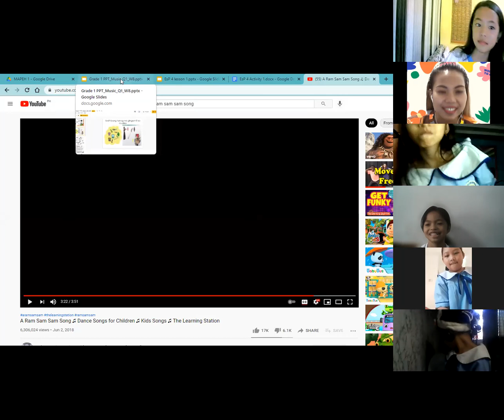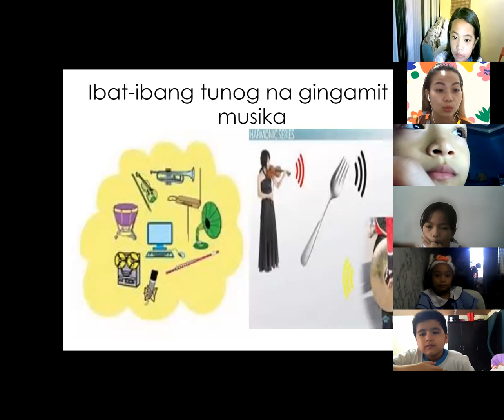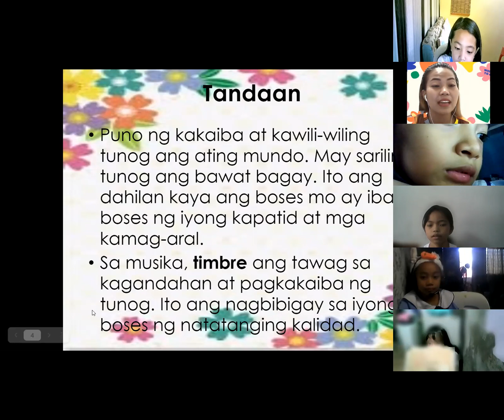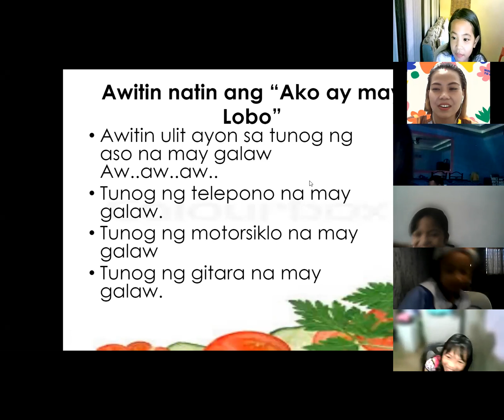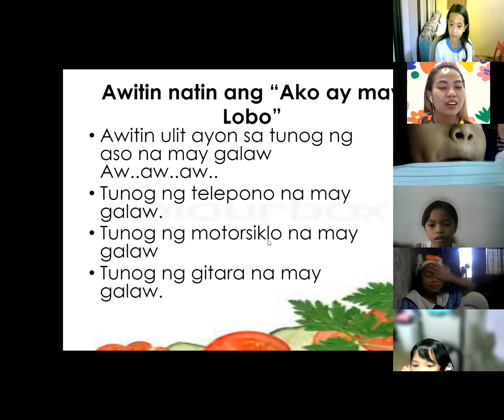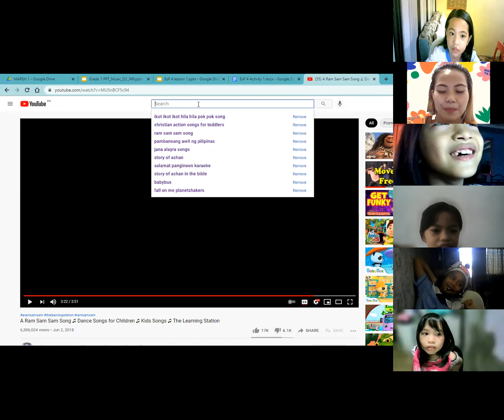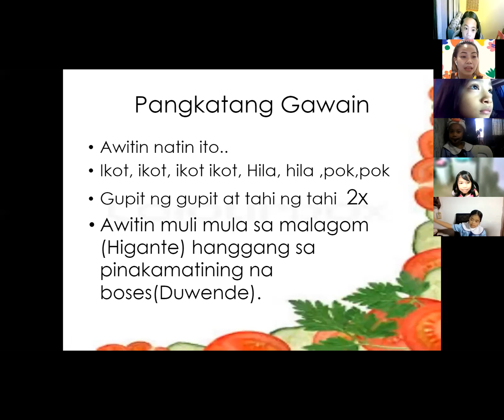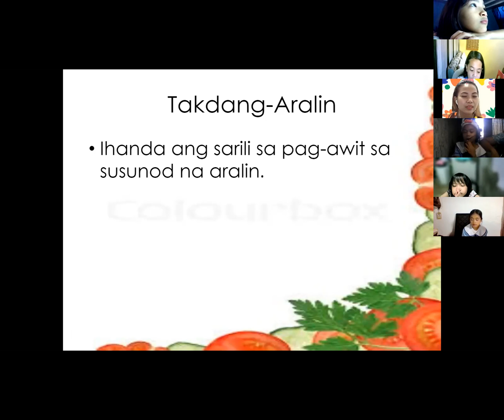MAPEH 3 // WEEK 4